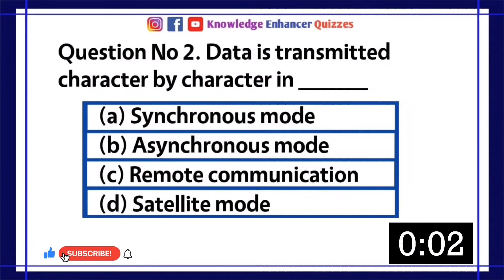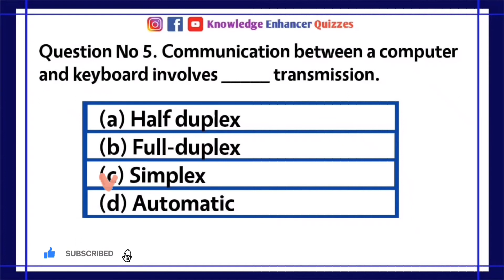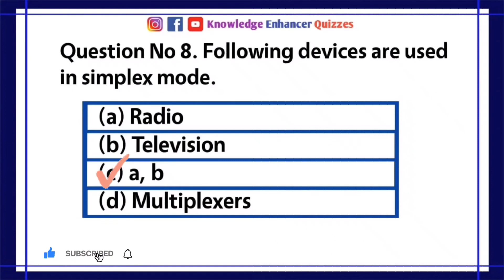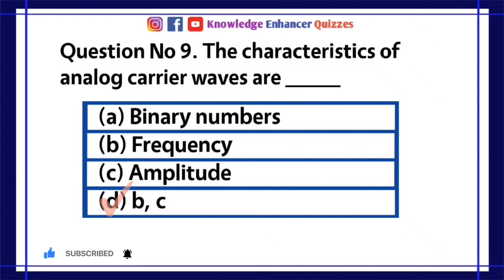Data Communication Quiz 2 | Computer Science Quiz | Knowledge Enhancer Quizzes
Title: "Data Communication Quiz 2 | Computer Science Quiz: Unraveling the Mysteries of Network Protocols and Error Detection"

Join us for the Quiz 2 of our Data Communication Quiz series! In this video, we'll dive deeper into the world of network protocols and error detection.

Test your knowledge on topics like TCP/IP, UDP, checksums, and error correction techniques. Expand your understanding of data communication and enhance your computer science skills. Get ready to unravel the mysteries behind efficient and reliable data transmission!

Data communication quiz, Computer science quiz, Network protocols, TCP/IP, UDP, Checksums, Error detection, Error correction, Reliable data transmission, Enhance your skills.

Enjoy the exciting journey of exploring network protocols and error detection in data communication! 🌐💻🔍